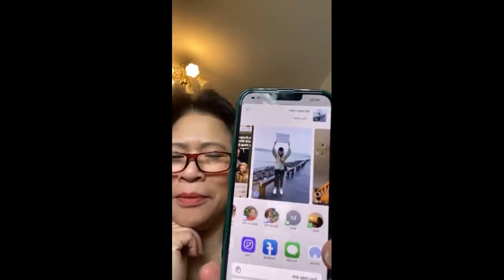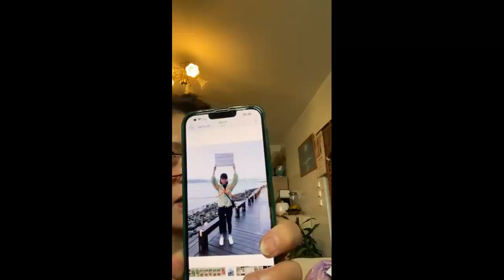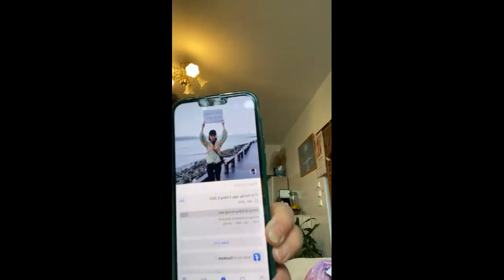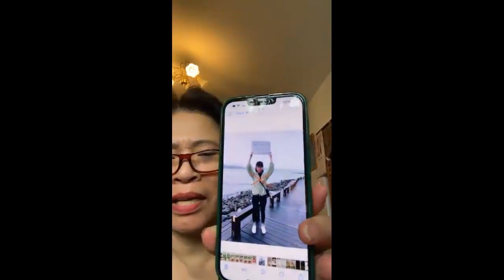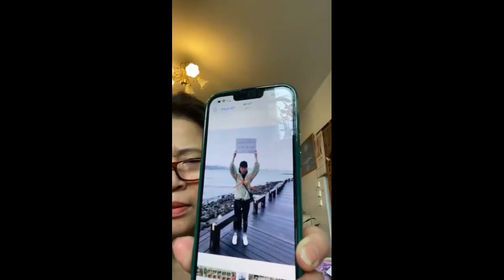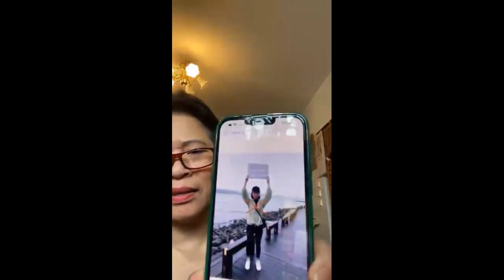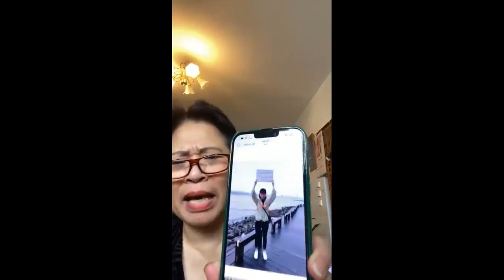Việt kiều Đức bất bình trước hình ảnh cô gái hỏi câu rất vô ơn và thiếu hiểu biết